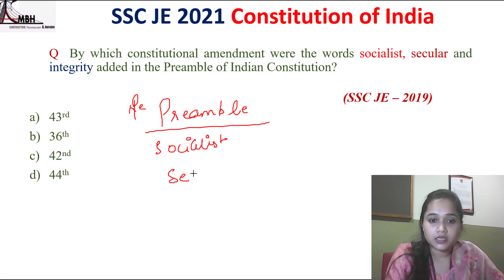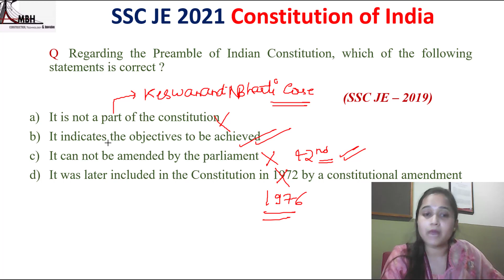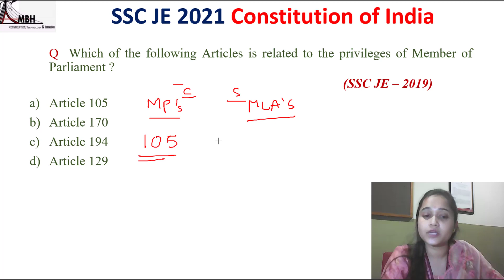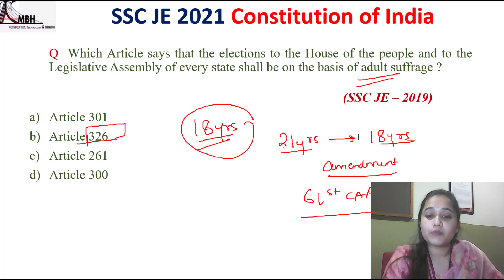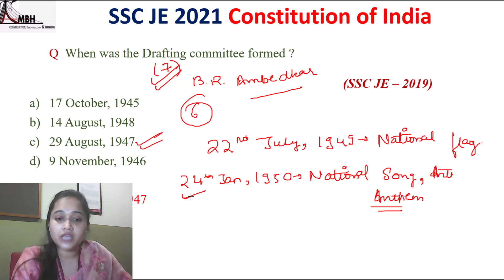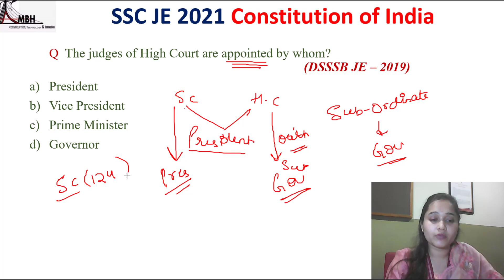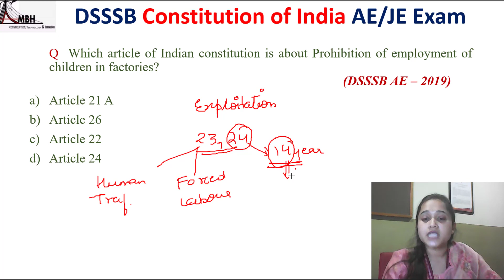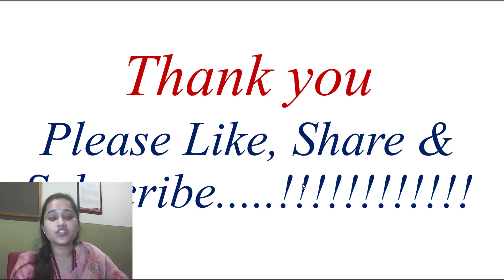Indian Constitution I Indian Polity I DSSSB JE I SSC JE 2021 I SSC CGL I Non Tech I #2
Indian Constitution I Indian Polity I DSSSB JE I SSC JE 2021 I SSC CGL I Non Tech I #1